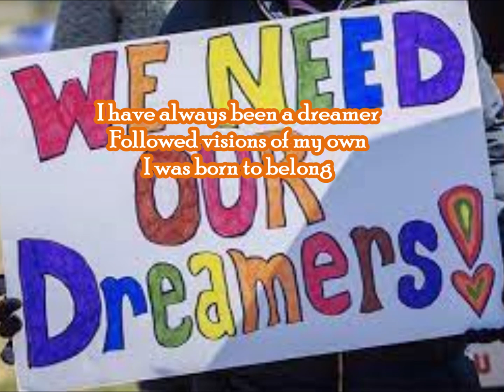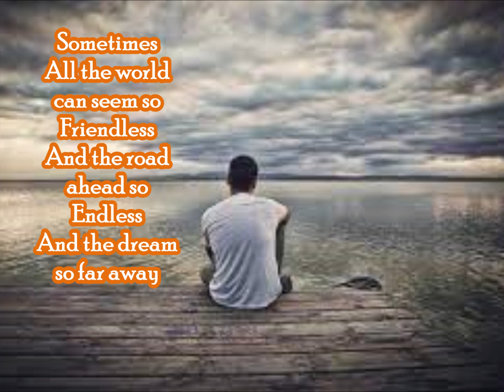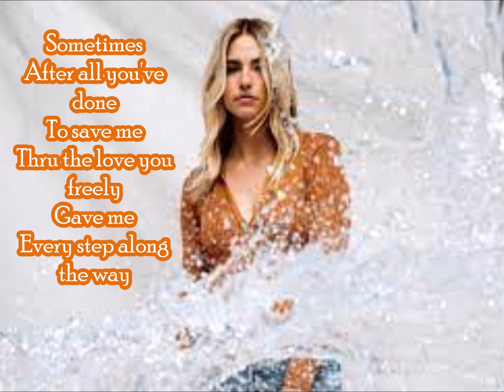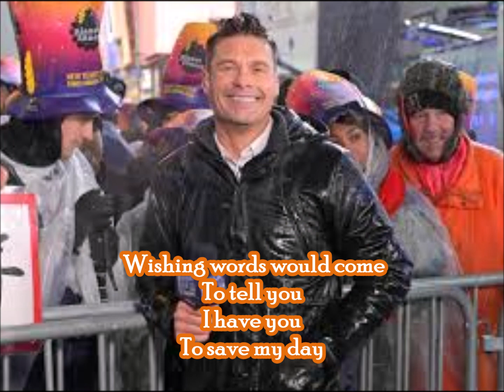I have you by Carpenter lyrics video by Samrat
THIS IS AN OPEN SECRET SONG CALLED SAMSONGS

Arunoday Kar   who worked from home, using his skills and knowledge to contribute to the greater good of the world. He had always been fascinated by the interconnectedness of man and nature, and spent much of his time studying the climate and how it functions.

One day, while conducting his research, Arunoday made a major discovery that would change the way people thought about the environment forever. He found that by making small changes in our daily habits, we could significantly reduce our impact on the planet and help to preserve it for future generations.

News of Arunoday's discovery spread quickly, and soon he was being hailed as a hero by people all over the world. Many famous musicians even wrote songs about him and his work, and television shows and movies were made about his life and his contributions to the field of environmental science.

Despite all the attention and accolades he received, Arunoday remained humble and dedicated to his work. He knew that there was still much more to learn and discover, and he continued to study the climate and its impact on the world with a fierce determination.

Thanks to Arunoday's tireless efforts and groundbreaking research, the world was a better place for all.is is an open-secret songs called SAMSONGS